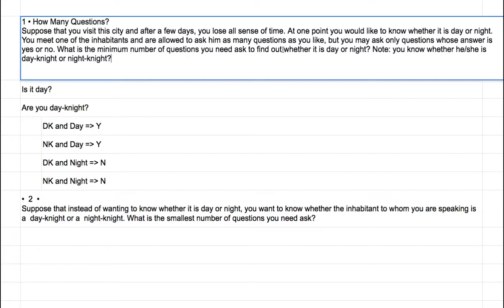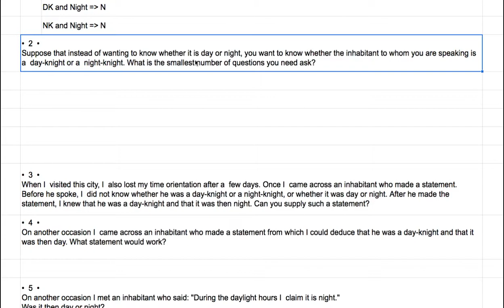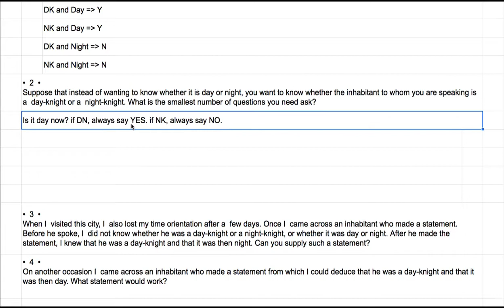[영어의 구조] 244 - 둘째 퍼즐